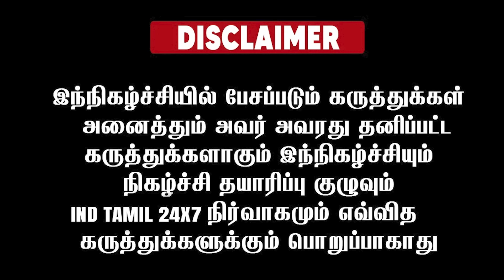மேயர் பிரியவிற்கு சரியான பதிலடி கொடுத்த சென்னை வாசி...!